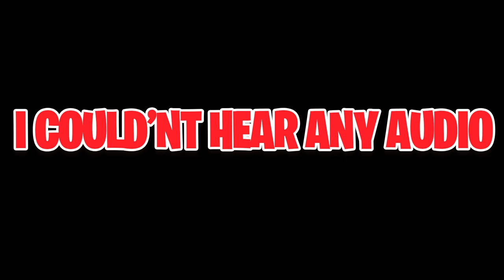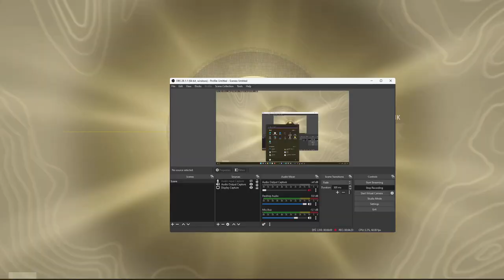0 KILL WIN WITH NO AUDIO